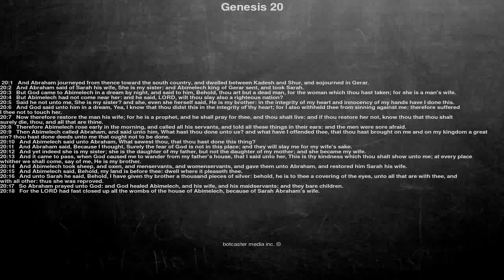Bible reading, Genesis 20, And Abraham journeyed from thence toward the south country, and dwell